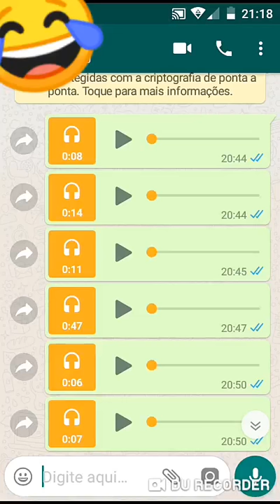Áudio engraçado do WhatsApp vc e um gay 🤣